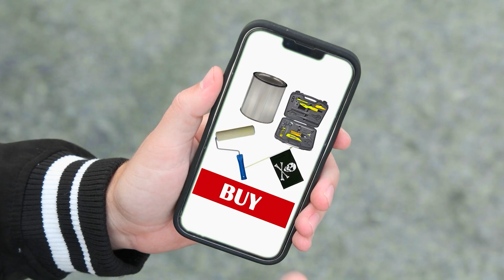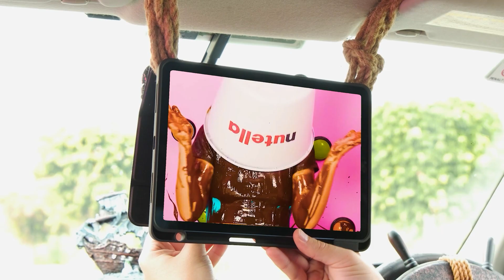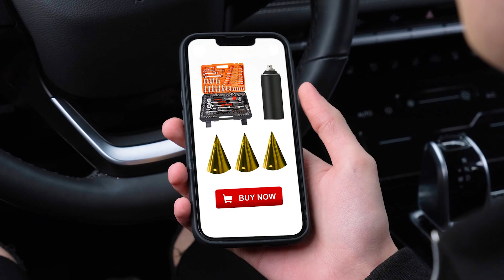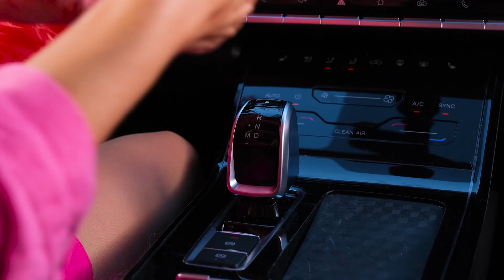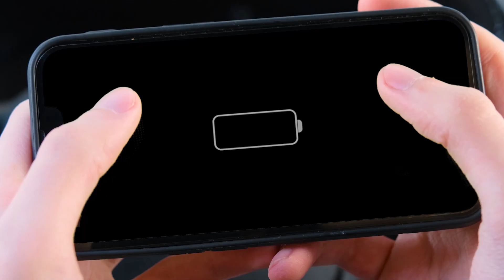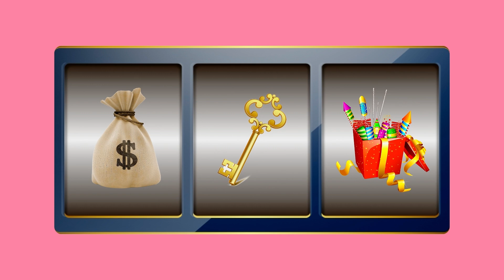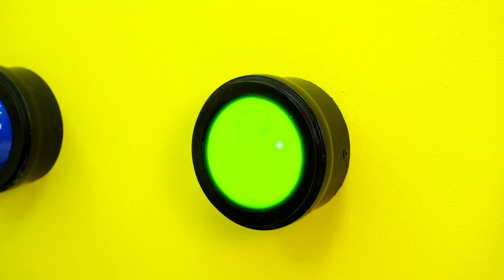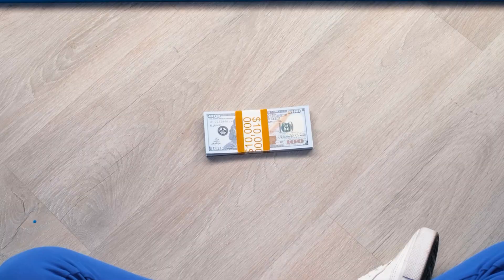Macchina Rosa vs Macchina Nera Sfida da Fun Challenge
Preparati! Ti aspetta un'interessante sfida nera e rosa!